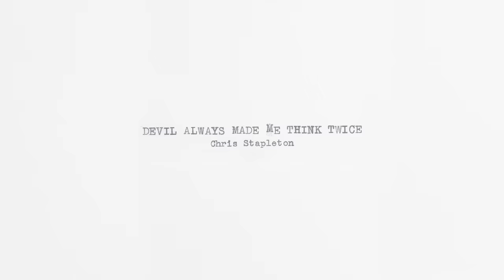Chris Stapleton - Devil Always Made Me Think Twice (Official Audio)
The official audio for Chris Stapleton’s “Devil Always Made Me Think Twice”

New album ‘Starting Over’ out now. Listen here: strm.to/CSStartingOverAlbum

Take a little smoke in the evening
Take a little whiskey on ice
I never get behind on killing my mind
It’s just the kind of things i like
Just the kind of things i like

The minute that i saw you walking over
I figured i was digging my grave
And you had the shovel
But you’re just the kind of trouble i crave
Just the kind of trouble i crave

Mama always set a good example
Daddy always gave me good advice
Jesus tried to steer me in the right direction
But the devil always made me think twice
Devil always made me think twice